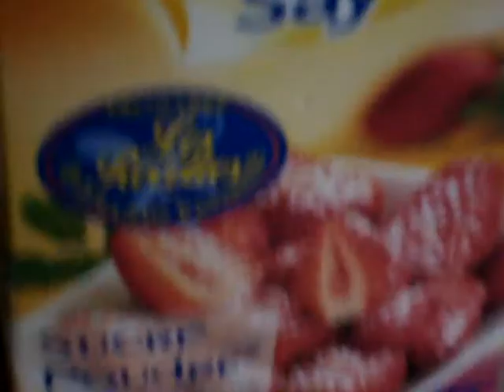Préparer un exfoliant pour les lèvres